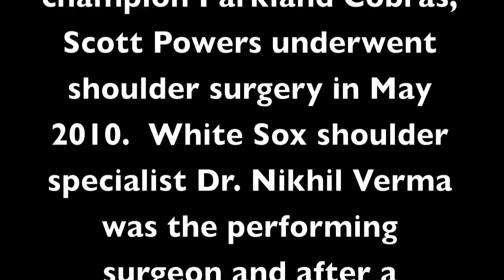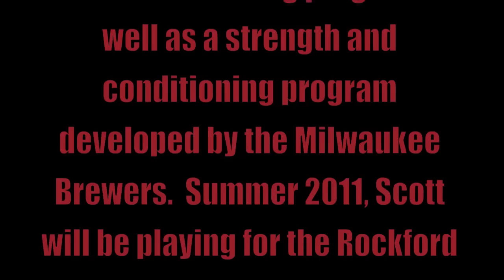Scott Powers - LHP College Baseball Prospect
Training at White Sox Academy in Glen Ellyn, Illinois. 3 months in Athletic Pitcher program.